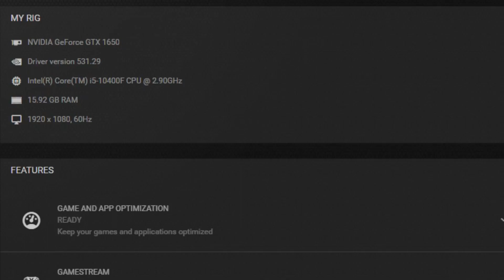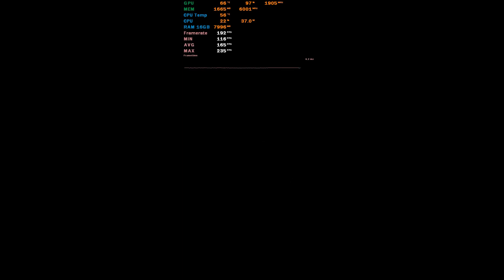Underrated Game You Missed | Bulletstorm GTX 1650 Gaming Benchmark 1080p MAX Settings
PC Specs:
Monitor: HUAWEI AD80HW 1080p 60 Hz
PSU: Corsair CV650 (650W)
CPU:  Intel Core i5 10400F
GPU 1:  ASUS TUF Gaming GeForce GTX 1650 ,  4 GB,  GDDR6

2/3 FPS more without recording